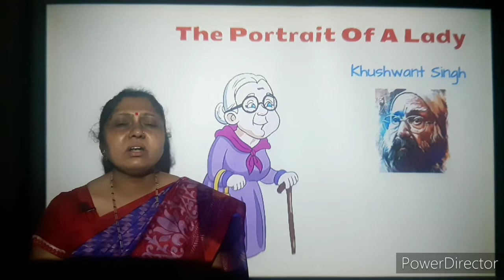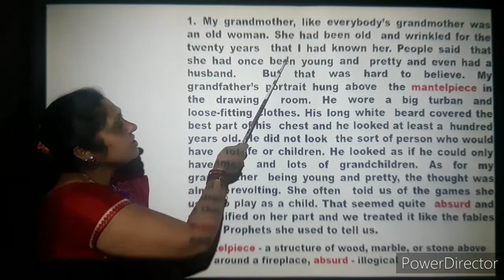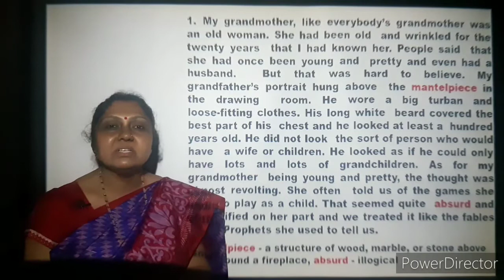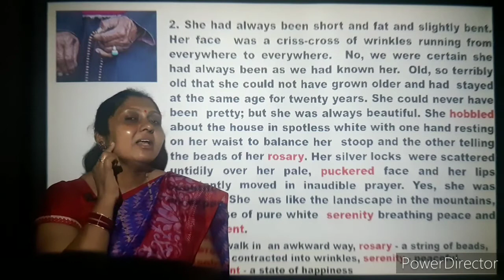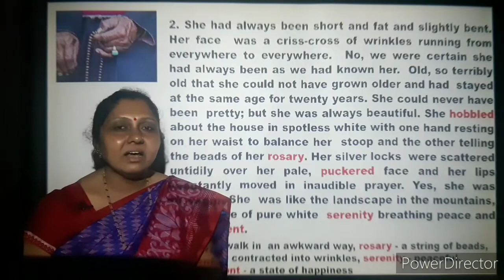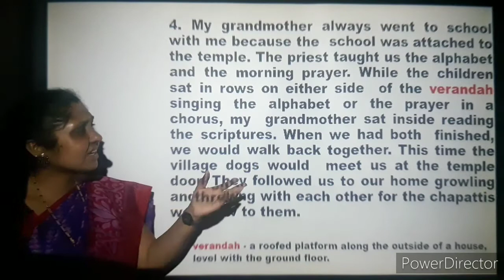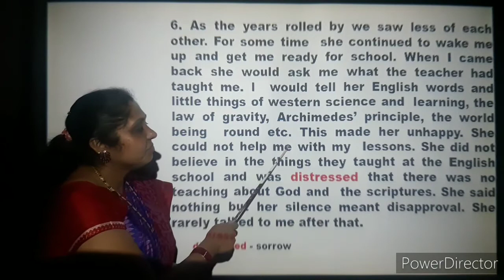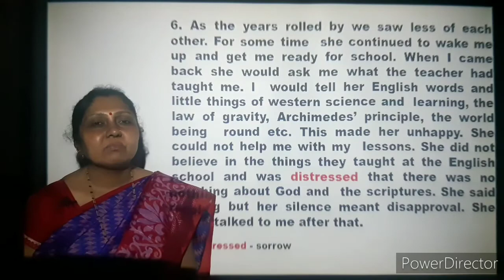IX Standard English Lesson - The Portrait of A Lady - Part 1